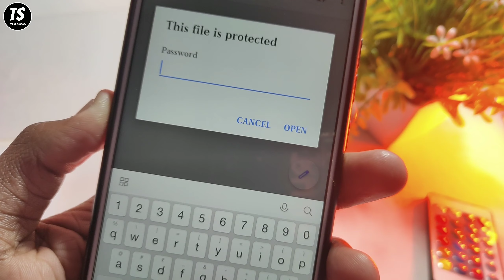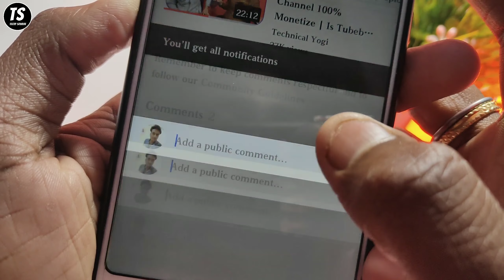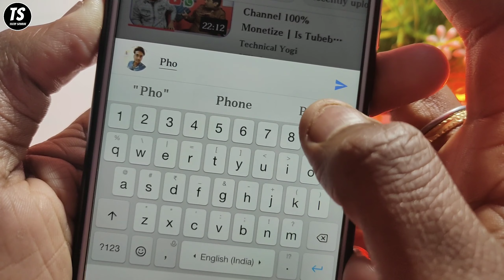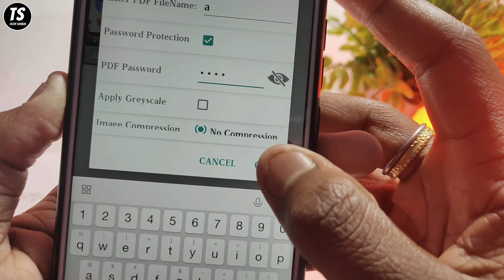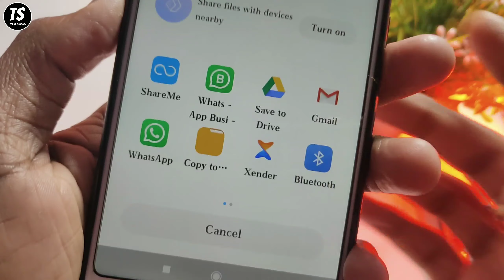How To Lock Photo With PASSWORD | फोटो पर PASSWORD कैसे लगाएँ | By Techy Sourav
Namaskar Dosto,
Is Video Me Maine Aapko Bataya Hai Ki Aap Apne Kisi Bhi Photo Par Password Kaise Lga Sakte Hai, Ye Tricks Aapke Kabhi Na Kabhi Jarur Kaam Aayegi, Is Tricks Ki Madad Se Agar Aap Kisi Bhi Photo Par Password Lgakar Kisi Ko Bhejte Hai Toh Uske Alawa Dusra Koi Bhi Us Photo Ko Open Nahi Kar Payega, Ummeed Hai Aapko Ye Video Pasand Aayegi.

1) How To Lock Photo With PASSWORD
2) Image To PDF Converter
3) How To Set PASSWORD On Photo
4) Best App Locker 2020
5) How To Create Privacy Protection Photo With PASSWORD
6) How To Create A Secure Photo With PASSWORD
7) Android Phone Most Important Setting 2020
8) Top Android Application On Google Play Store
9) Tips And Tricks 2020
10) How To Create A PDF Photo With PASSWORD

वीडियो को लाईक कीजिए,शेयर कीजिए,कमेंट कीजिए और चैनल को सब्सक्राइब करना बिल्कुल भी न भूलिए, क्योंकि हम इस चैनल पर Mobile Technology Tips And Tricks से जुड़े अन्य वीडियो को आगे अपलोड करते रहेंगे।

★मोबाइल, टेक्नोलॉजी, इंटरनेट और सोशल मीडिया के बारे में कई सवाल हैं पर किससे पूछें? " टेकी सौरव " पर आप इन सब सवालों के जवाब हिंदी में पा सकते हैं ।

★There Are Many Questions About Mobile, Technology,
internet And Social Media, But Who To Ask? On " Techy Sourav" You Can Find Answers To All These Questions In Hindi.

यदि आपको ये विडियो अच्छा लगे तो कृपया इसे LIKE 👍 कर दीजिए !